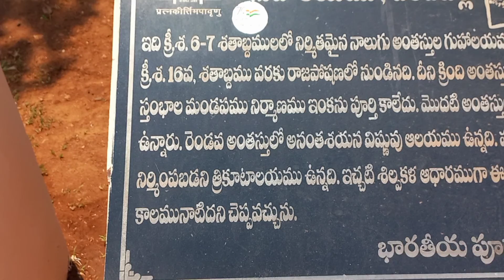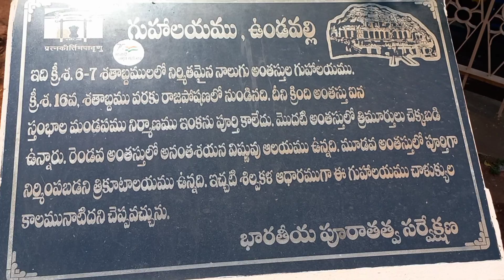undavalli caves (గుహలు)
ఈ గుహలు సా.శ. 4 నుండి 5 వ శతాబ్దాలలో ఘన ఇసుకరాయితో ఉన్న ఒక కొండపై చెక్కబడ్డాయి.[4] ఇక్కడ అనేక గుహలు ఉన్నాయి. నాలుగు అంతస్తులు కలిగిన ఒక గుహలో, బాగా తెలిసిన గుహలలో ఒకటైన  రెండవ అంతస్తు లోపల ఒకే నల్లరాయి ఫలకంపై  విశాలమైన భంగిమలో విష్ణువు భారీ విగ్రహాం చెక్కబడింది. ఆంధ్రప్రదేశ్‌లోని అనేక బౌద్ధ కళాఖండాలు, స్థూపాలను హిందూ దేవాలయాలు, దేవతలుగా మార్చారని చెప్పటానికి  ఉండవల్లి ఒక ఉదాహరణగా పేర్కొనవచ్చు. ఇది మొదట ఉదయగిరి, ఖండగిరి నిర్మాణాన్ని పోలి ఉండే హిందూ గుహ.విష్ణుకుండిన రాజుల పాలనలో ఈ గుహలు సా.శ. 4-5 వ శతాబ్దం మధ్య చెక్కినట్లు అంచనా వేయబడింది.[5]ప్రధాన గుహ గుప్తుల వాస్తుశిల్పానికి తొలి ఉదాహరణలలో ఒకటిగాచెప్పుకోవచ్చు. ప్రారంభంలో ప్రధానంగా ఇసుకరాయి కొండలలో చెక్కబడిన పురాతన శిల్పాలు, గుహలు ఆనవాలు జైన నివాస ఆకారంలో ఉన్నాయి.[6]ఈ గుహలలో మొదటి అంతస్తు నివాసం ఇప్పటికీ జైన శైలిని కలిగి, విహార జైన సన్యాసులను ప్రదర్శిస్తూ, తీర్థంకరుడు శిల్పాలను కలిగి ఉంటుంది.[7]ఈ గుహలో మొదటి స్థాయిే చెక్కిన విహార బౌద్ధ కళాకృతులు ఉన్నాయి.పురాతన కాలంలో ఈ గుహల ప్రదేశం భిక్షు సన్యాసుల నిలయానికి సముదాయంగా ఉన్నట్లు తెలుస్తుంది.[8] గుహల గోడలుపై చెక్కిన శిల్పాలు నైపుణ్యం కలిగిన హస్తకళాకారులు చెక్కినట్లు ప్రదర్శిస్తాయి.గుహలు చుట్టూ పచ్చని గ్రామీణ ప్రాంతాలు ఉన్నాయి. ఈ పురాతన గుహాలయాల అనేక చక్కటి నమూనాలను కృష్ణా నదికి ఎదురుగా ఉన్న ఎత్తైన కొండ నుండి చూడవచ్చు.